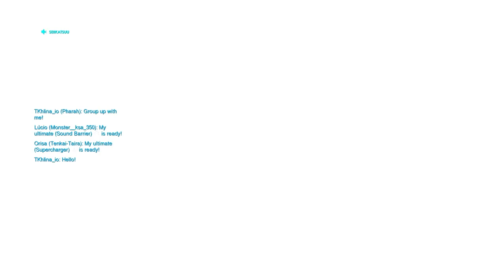Overwatch: against top game play tracer